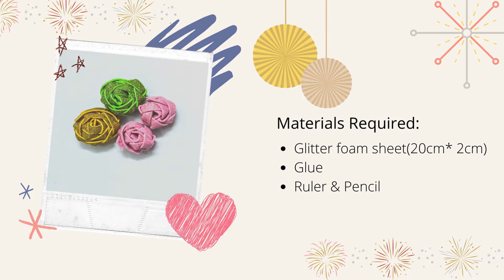DIY Rose using Glitter Foam Sheet| Easy Craft | Handmade Flowers in Foam sheet | Made with Kadhal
DIY Rose using Glitter Foam Sheet| Easy Craft idea | Handmade Flowers using Foam sheet | Made with Kadhal

Materials Used:*Glitter foam sheet*Pencil*Ruler*Glue & scissors
This Rose can be used in numerous DIY Projects such as DIY Headband, Photo Frame, Scrapbook Party decor & Home decor products.

About Made with Kadhal :
Made with Kadhal (translates to Made with Love) was started by a group of passionate girls in 2018. We are trying to unfold the art within by pushing our boundaries. Art has no boundaries. We are trying to contribute a small part to this community through our videos.